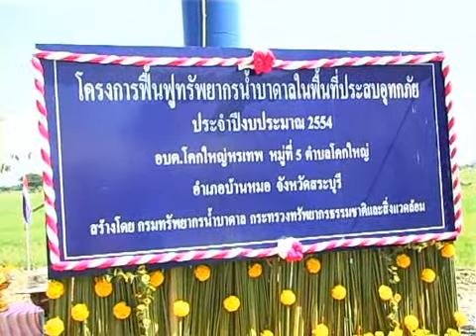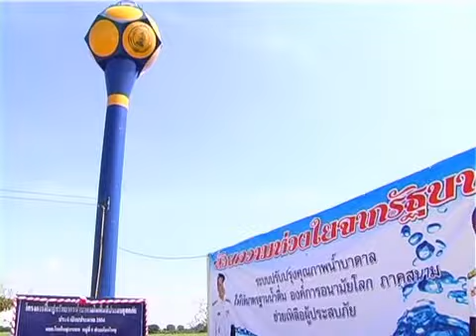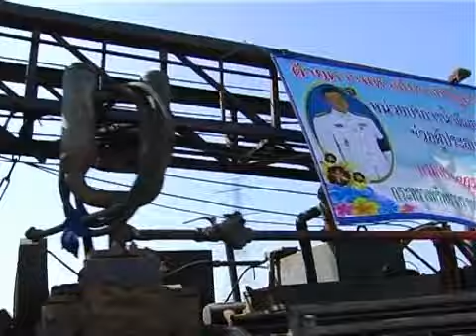รมต.ทรัพยากรฯ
นายปรีชา  เร่งสมบูรณ์สุข  รัฐมนตรีว่ากระทรวงทรัพยากรธรรมชาติและสิ่งแวดล้อมได้เดินทางมา  ตรวจเยี่ยมและติดตามการดำเนินงานโครงการช่วยเหลือฟื้นฟูทรัพยากรน้ำบาดาลที่ได้รับความเสียหายจากอุทกภัย ปีงบประมาณ 2555  และทำพิธีส่งมอบระบบประปาและระบบปรับปรุงคุณภาพน้ำดื่ม ที่ได้มาตรฐานองค์การอนามัยโลก  ให้กับองค์การบริหารส่วนตำบลโคกใหญ่ --หรเทพ อำเภอบ้านหมอ  จังหวัดสระบุรี